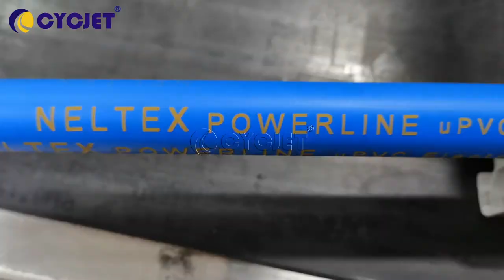CYC Blue PVC Pipe RubberHose Fly Laser Coding Machine Laser Marking Machine Automatic Laser Engraver